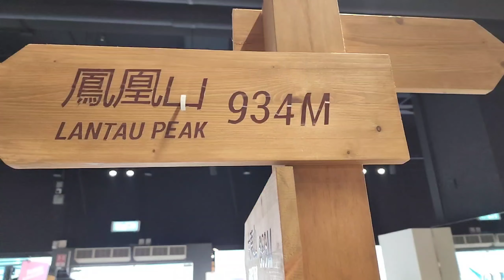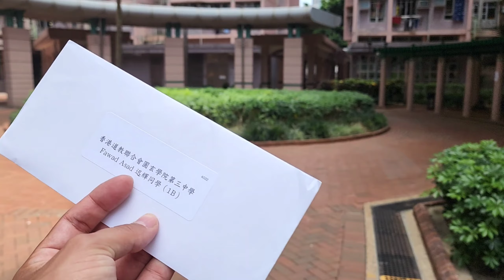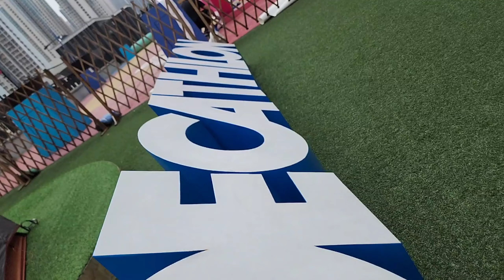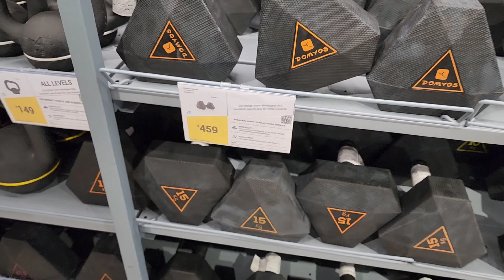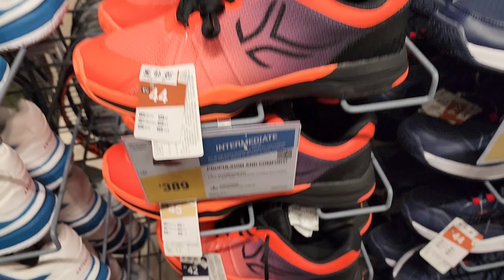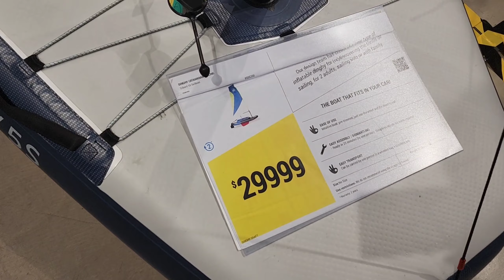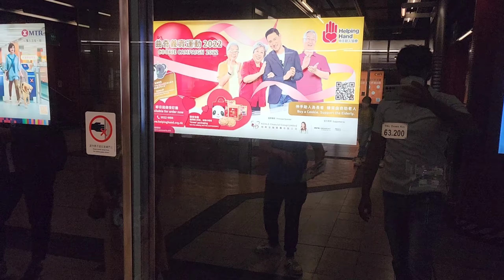lock down Khatam || family vlog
lock down khatam

family vlog

music